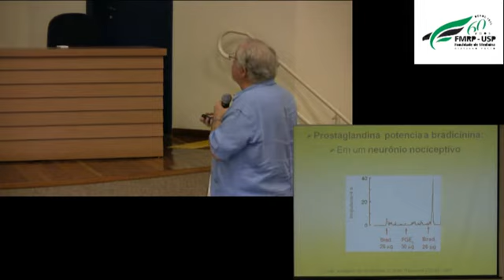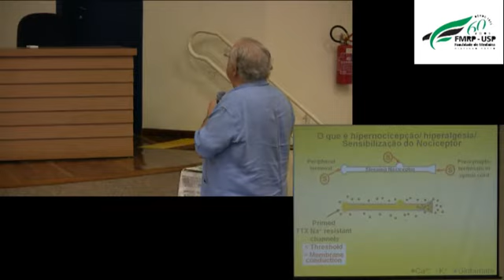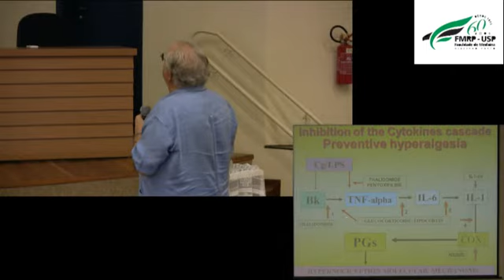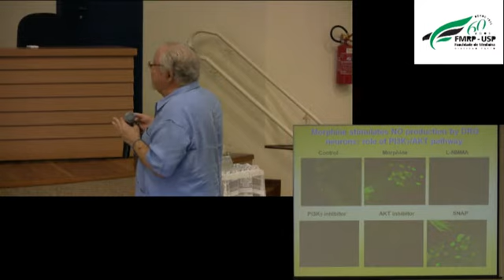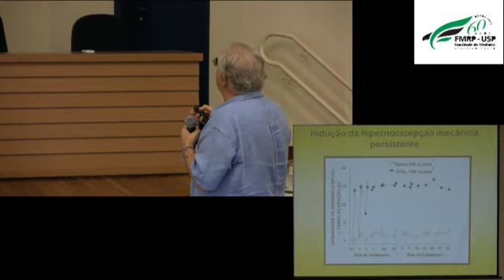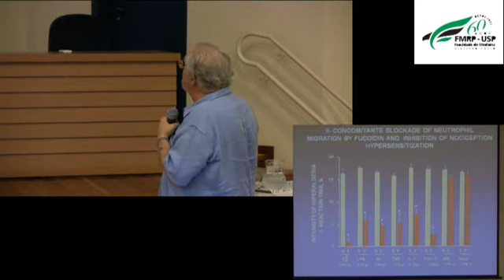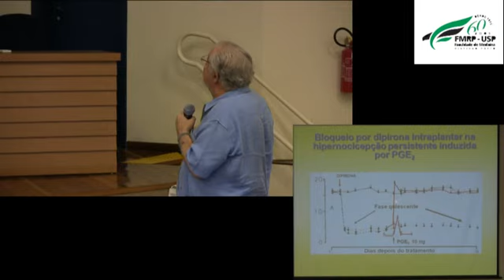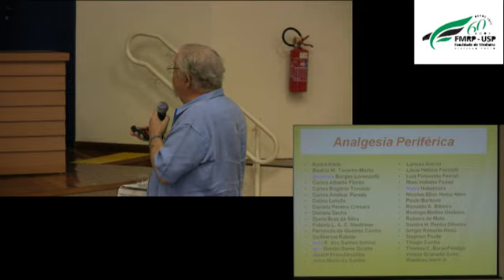Palestra - Prof. Sergio Ferreira - Parte 3